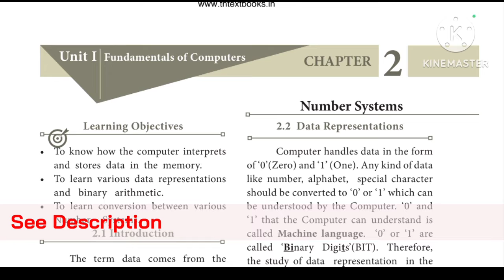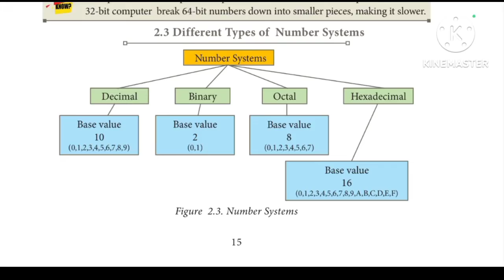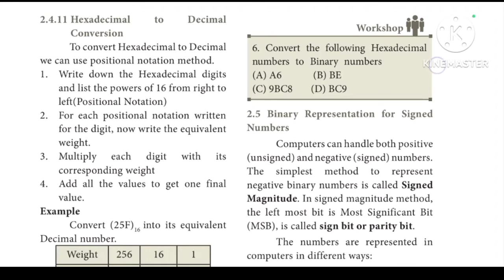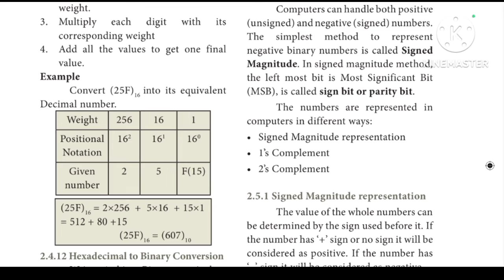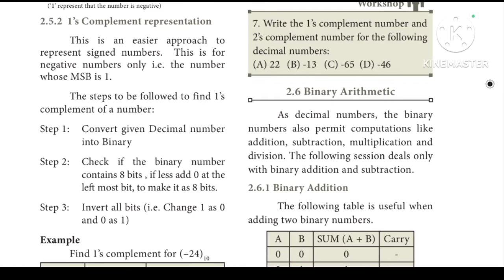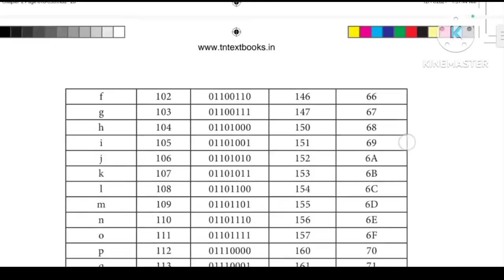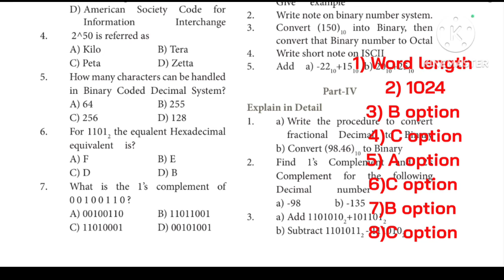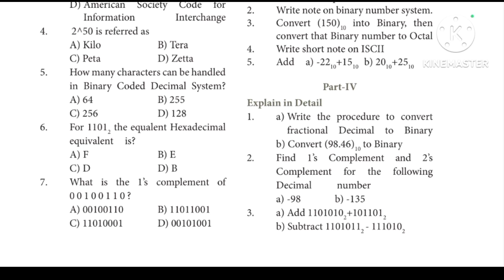11th CS/CA Chapter 2 | Number System| Book back Questions and Answers 2024